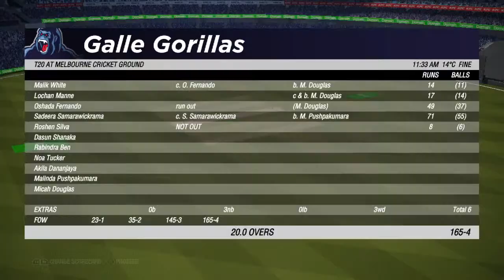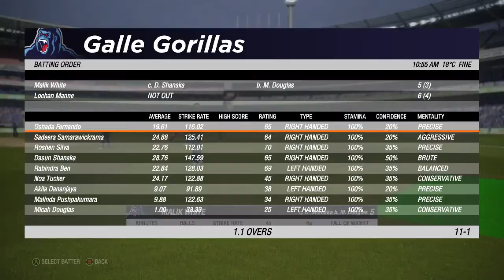🔴LIVE : Jaffna Kings Vs Galle Gladiators - Final Match | Cricket19 PC Gameplay 2021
🔥DEVICE :- Lenovo IdeaPad Gaming 3 Ryzen 5 Hexa Core 4600H - (8 GB/512 GB SSD/Windows 10 Home/4 GB Graphics/NVIDIA GeForce GTX 1650 Ti/60 Hz) 15ARH05 Gaming Laptop (15.6 inch, Onyx Black, 2.2 kg)

▪︎● Rules of chat & comment ▪︎●
• No trash talking for other youtuber/streamer.
• No discussion on politics.
• Respect moderators.

🔥NOTE :- The Following Video Is Just A Gameplay From The Video Game 'Cricket 19'. This Is Not Real Because This Is A CRICKET 19 Official Gameplay Developed By - BIG ANT STUDIOS. OKAY.

▪︎INSTAGRAM search :-  8bit.rahul
▪︎FACEBOOK search :-  HeartBit RAHUL
▪︎YOUTUBE search :-  8bit RahuL is Live